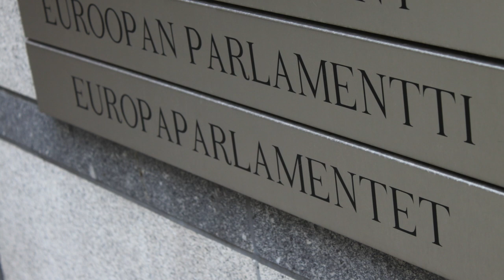Artikel 11 och 13 - vad händer nu?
En uppdatering om det senaste i striden kring EU:s nya direktiv om upphovsrätt. Då speciellt artikel 11 (den så kallade länkskatten) och artikel 13 (uppladdningsfiltret).

Följ utvecklingen på Femtejuli.se